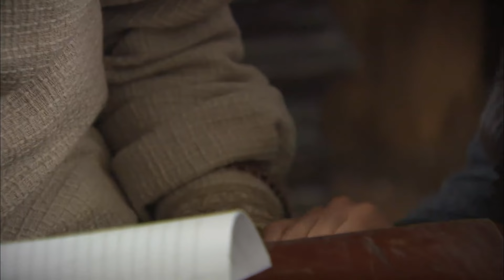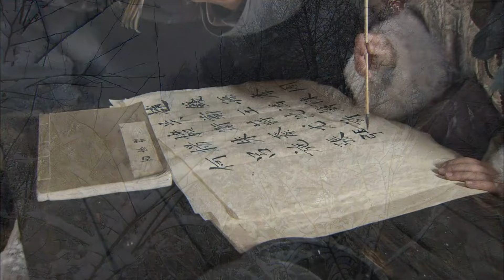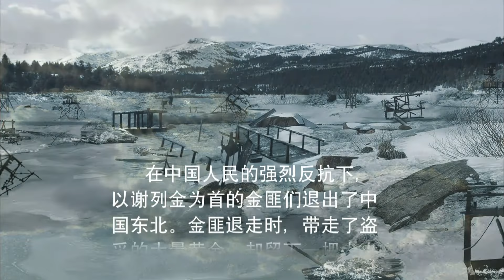【高分民国剧】闯关东 31 | 兄弟二人北上逃亡，意外闯出一片天（于小伟、赵毅）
《闯关东前传》
主演：于小伟、赵毅、萨日娜、闫学晶

丁戊奇荒以后山东一个村子里，管粮（于小伟饰）、管水（赵毅饰）和管缨（闫学晶饰）艰难度日。管水因打赌失手杀人，管粮管水被通缉。二人逃到工地干活，给工程总办李金镛留下良好印象。捕役追杀至此，李金镛干女儿蒋雪竹（徐翠翠饰）帮助逃脱。二人北上途中被鄂伦春人收留，清兵追至，打斗中二人失散。管粮开始淘金生涯。金矿被收为国有，李金镛任总办，雪竹一同到来。管粮任兄弟盟会会长。雪竹对他示爱，被管粮婉言拒绝。李金镛病死，管粮和周光宗势如水火。谢列金攻打金矿，管粮败走，被鄂伦春人所救。管水参加义和团，在哈尔滨误烧了管缨的酒坊。兄妹三人汇聚管缨家。此时管缨已是当地的大酒商，与郎达明争暗斗不断。管水被迫为郎达卖命，管粮帮助管缨击败郎达。雪竹带着管粮的儿子回到哈尔滨，与革命党人于剑飞相爱，于剑飞、雪竹被捕，管粮生死营救。兄弟三人最终成就闯关东大业。